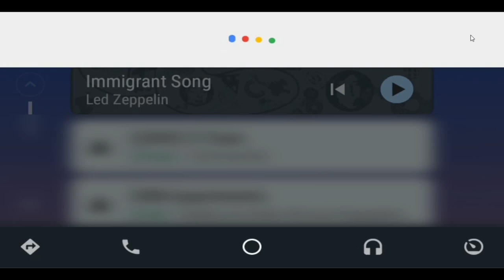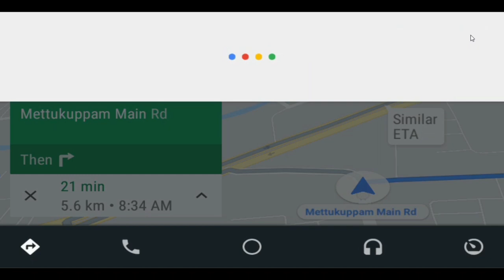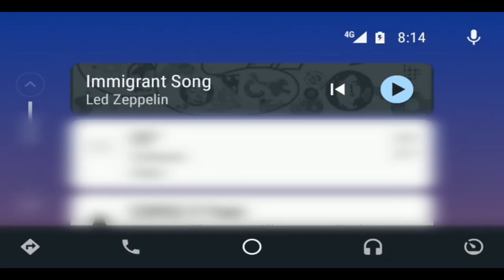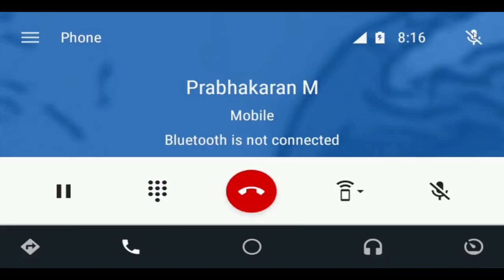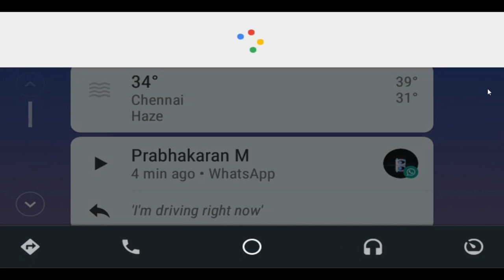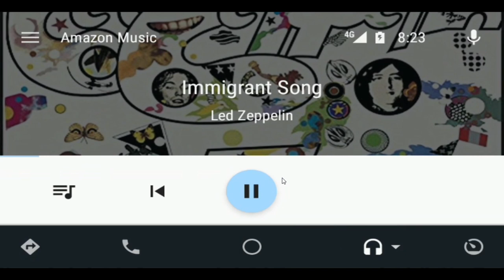கார் ஓட்டும் போது Mobile Phoneஐ உங்கள் குரல் கொன்டு இயக்க Android Auto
நீங்கள் கார் ஓட்டும் போது உங்கள் குரல் கொன்டு உங்கள் Mobile Phoneஐ  Android Auto உதவியுடன் இயக்க முடியும்.

புது உயர் ரக கார்களில் Android Auto உடன் விற்கப்படுகிறது. ஆனால் பழைய கார்களிலும் நீங்கள் Android Auto வை பயன்படுத்த முடியும். மேலும் விவரங்களுக்கு வீடியோவை பார்க்கவும்.